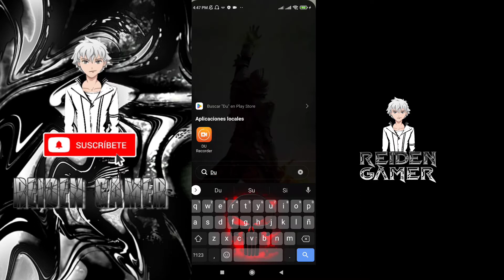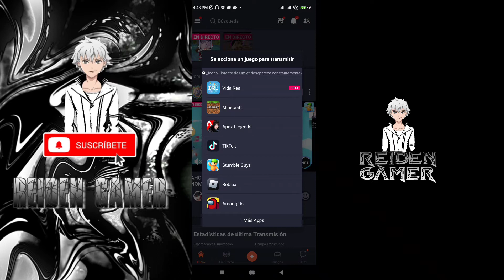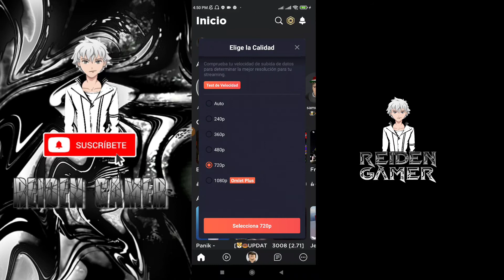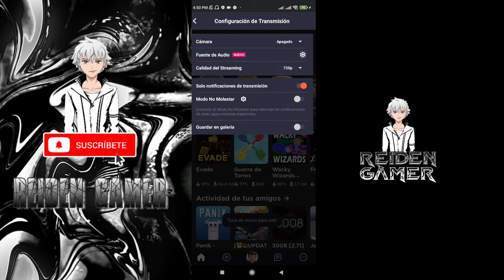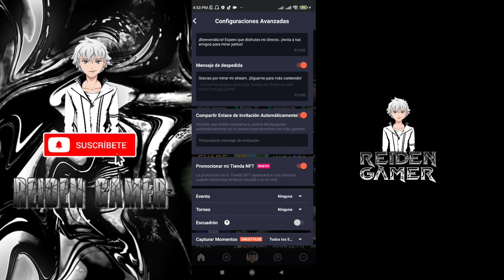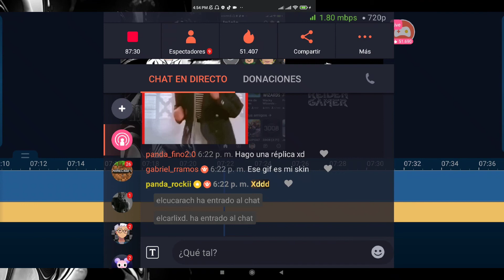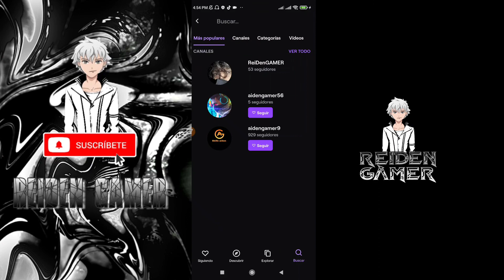COMO HACER DIRECTOS EN Omlet Arcade UwU PARA LOS NUEVOS USUARIOS - ReiDen GAMER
Mi canal   Y⃢T   [ ReiDen GAMER ] & Canal   Y⃢T   Primario - ReiDen AprendiZ

Espero que les haya gustado ("Like") compartan el video con sus amigos por las redes sociales y no te olvides suscribirte y activar la campanita para nuevas notificaciones y nuevos videos.😎👌

P.G. Facebook - Gelo ReiDen

Atte:

ReiDen GAMER 𓄀🅫.